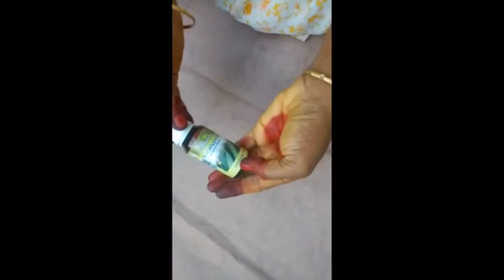Quick Henna Design Using Eucalyptus Oil